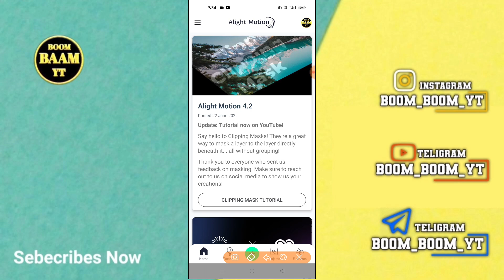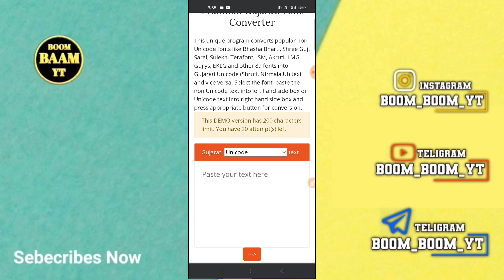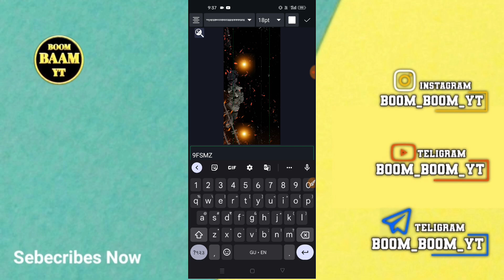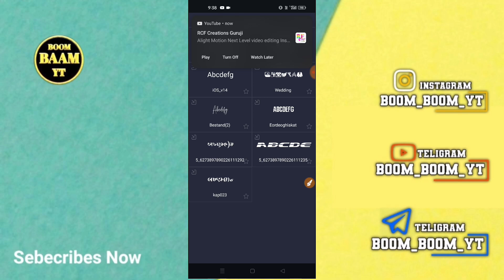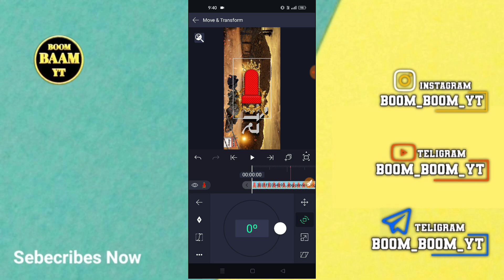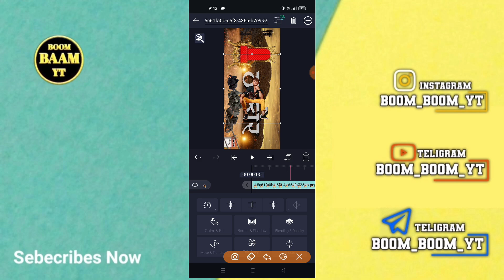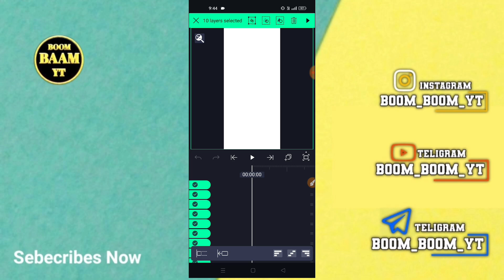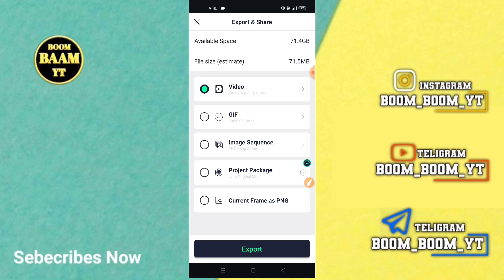કોઈપણ જાતિ અને ગામના નામ પર સ્ટેટસ બનાવતા શીખો🔥Alight Motion Video Editing❣️ BOOM BAAM YT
(  સોશિયલ મિડિયા )

BOOM BAAM YT
Boombaamyt